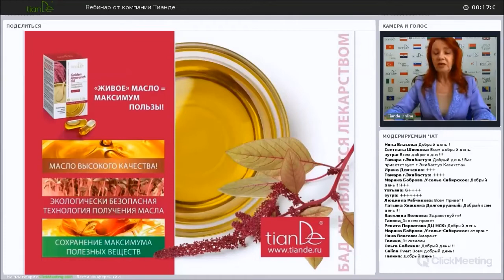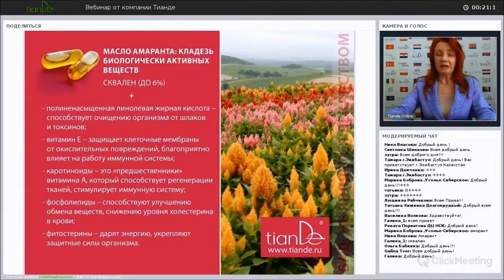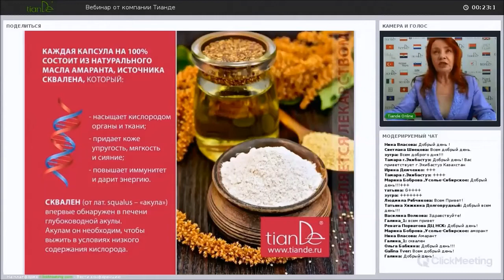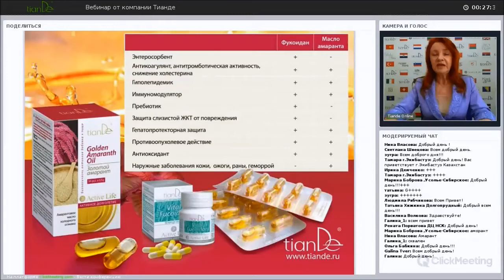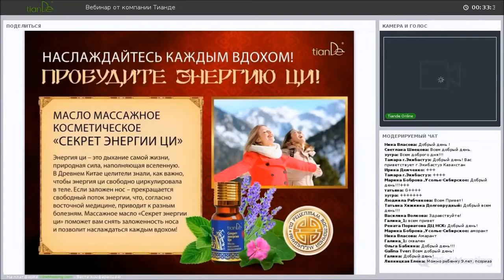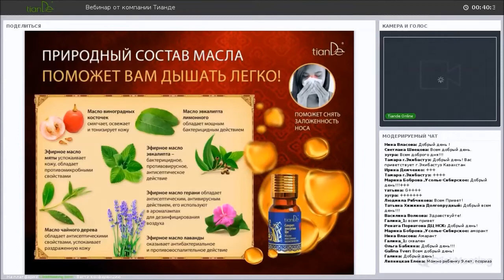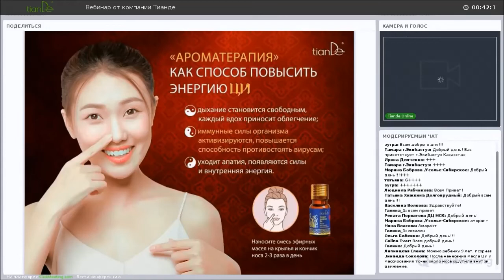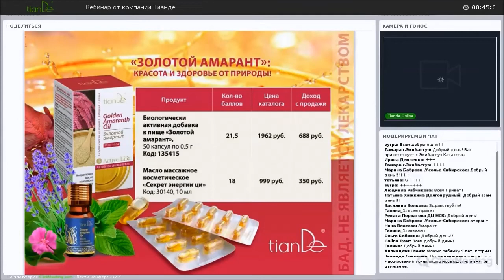Вебинар: «Арсенал вашего отличного самочувствия»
Продукты:
Масло массажное косметическое «Секрет энергии Ци»
Код: 30140